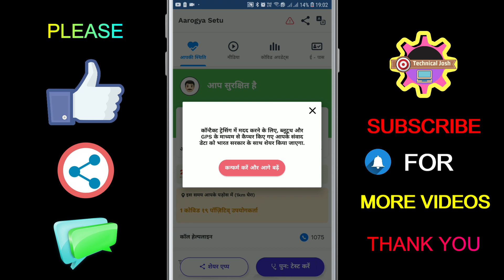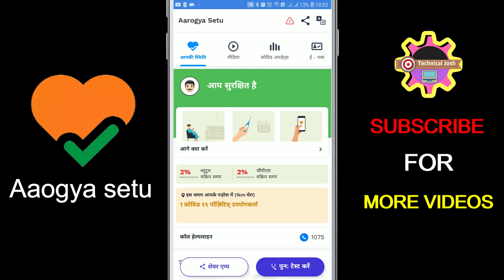arogya setu new update || arogya setu red alert icon || arogya setu red alert symbol kya hai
in this video, we see arogya setu new update. now you see your aarogya setu app have a red alert icon in the top right corner. so we explain in this video what is arogya setu red alert icon and how it works. The red alert icon is just a danger symbol of arogya setu. if you click this arogya setu red alert symbol you have two choices, first if your sample is collect you choose the first option. and second, if you found COVID 19 positive, then you chose the second option and submit your manual detail in government server. if your sample is not collected and you are not positive then you never click this aarogya setu app red icon or red symbol or danger symbol or red triangle. friends yadi ap Janna chahte hai arogya setu red alert Kaise Kam Karta hai red alert kya hai to ap yah video dekh sakte hai. agogya setu red alert full detail in Hindi me apko es video me sari jankari mil jayegi.

if you want to know how to track arogya setu app or how to work arogya setu app and how does work arogya setu app then you see this video